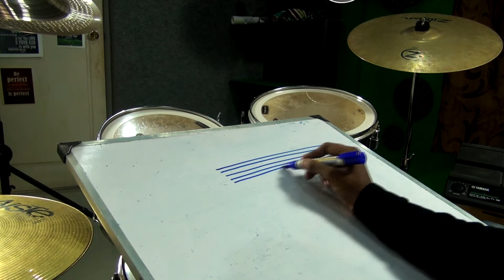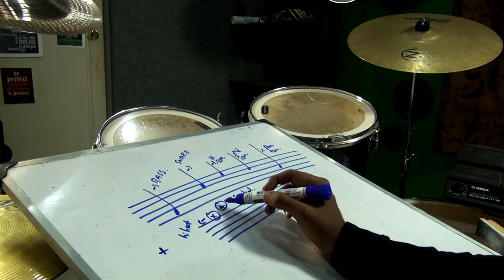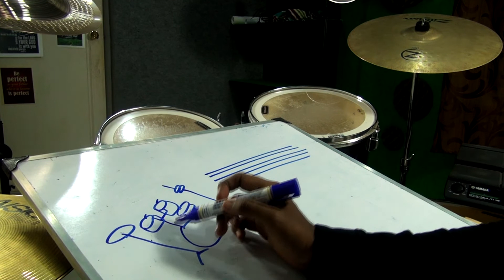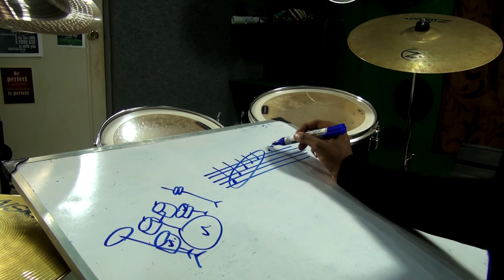How to Play Drums | Tamil| Lesson -5 | Reading Sheet Music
For Drums and Rhythm pad classes contact @ 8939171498
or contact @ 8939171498